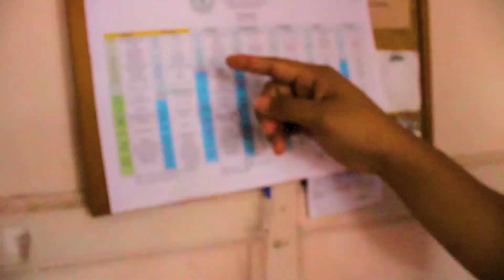𝗔𝗩𝗣𝗣 𝗕𝘂𝗹𝗹𝗲𝘁𝗶𝗻 || 𝗕𝘂𝗴𝘀𝗮𝘆𝗮𝗻 𝟮𝟬𝟮𝟭